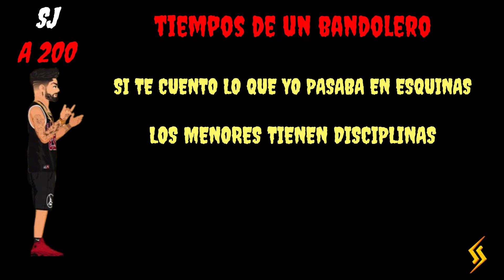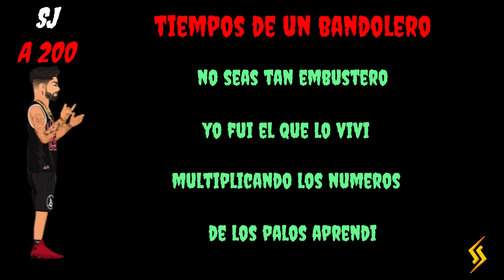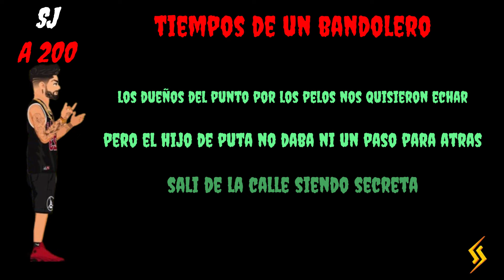S.J - A 200 (video liryc) #200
A200‼️Nuevo TEMITA De S.J se viene mucha música familia estar ATENTOS ‼️‼️

🎹 -PRODUC:CABEZAPRODUCTIONS
✍️- LETRA: S.J

LA FÁBRICA DE TITANES 🥷🦁💪